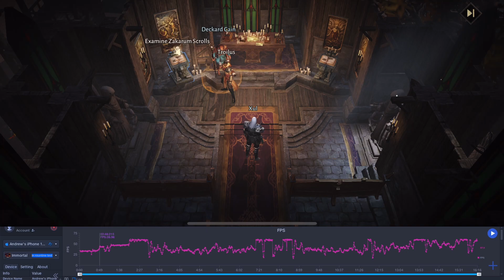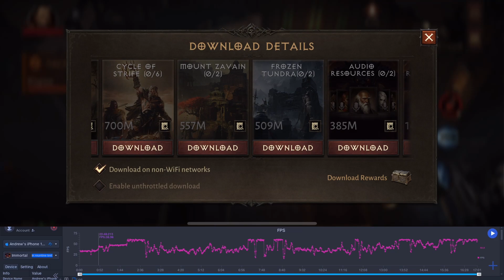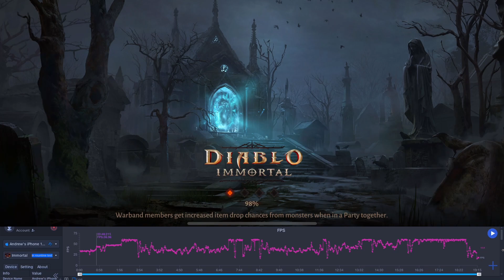Diablo Immortal iPhone 12 Pro FPS Performance Test - 20 Mins Throttle (PerfDog)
This is a video demonstrating performance on iPhone 12 Pro.

00:00 Image: High, Graphics: Very High
06:24 Image: High, Graphics: Medium
18:05 Image: Medium, Graphics: Low
► Links:

► My Recording Setup:
►► My equipment: